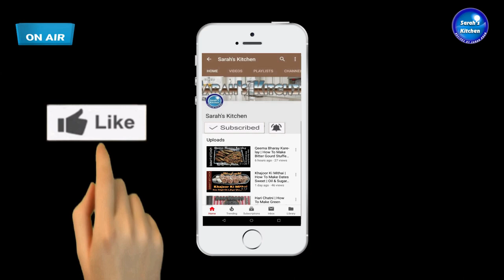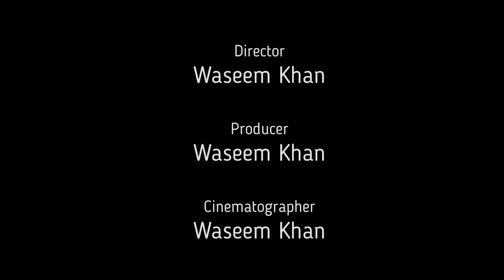Daawat Ka Ehtemam | Dawat Preparation For 15 People | Sarah's Kitchen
Aaj Meray Ghar Mein 15 Logon Ki Dawat Hai. Main Daawat Ka Ehtemam Kaisay Karti Hoon Woh Main Aap Sab Say is Video Kay Zariyeh Share Kar Rehi Hoon. Dawat Ka Menu Yeh Hai, Beef Pulao - Chicken Korma - Kadhi Pakora - Mutton Curry - Fried Chicken - Palak Kofta - Dehi Bhalay - Chicken Vegetable Spaghetti - Fruit Trifle - Salad - Green Chutney - Khatti Meethi Chatni - Naan - Cold Drinks

Basic Gravy | How To Make GRAVY For All Curries | Cooking Hacks | Restaurant Secret | Veg Non Veg

How To Make Dhaba Style Bhuna Gosht At Home | EiD Special Recipe By Sarah Khan | Sarah's Kitchen

Sarah's Kitchen

Youtube.Com/SarahsKitchenRecipes
Twitter.Com/iamSarahChef
FaceBook.Com/SarahsKitchenRecipes
Instagram.Com/iamChefSarah
Tumblr.Com/blog/imsarahkhan
Reddit.Com/user/IamSarahKhan
Pinterest.Com/SarahsKitchenRecipes
SarahKitchenRecipes.blogspot.com/